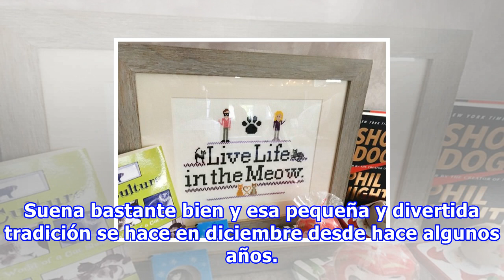Suerte nivel dios: su amigo secreto fue bill gates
El millonario Bill Gates participa todos los años en un juego de regalos de internet y en esta ocasión se convirtió en el Santa Claus de una amante de los gatos. Cuando llega el momento de hacer intercambio de regalos en navidad siempre se pone un mínimo de dinero para comprar los obsequios. Pero si...
Fuente: taringa